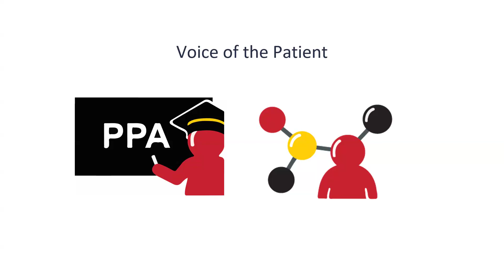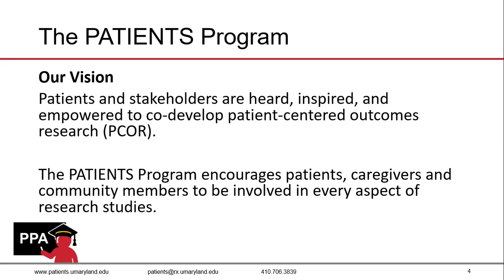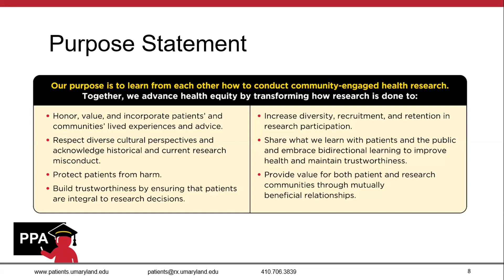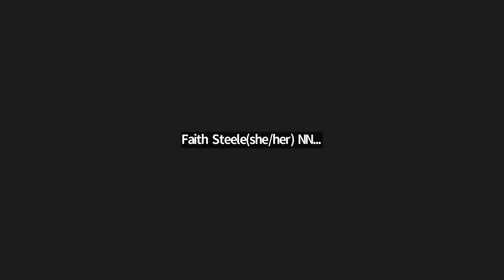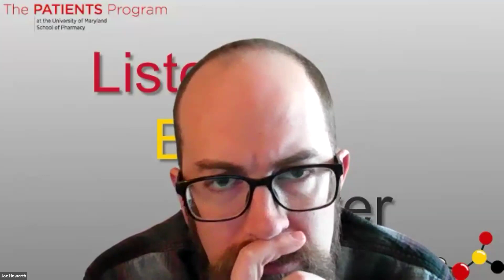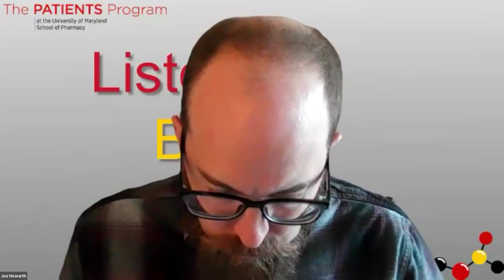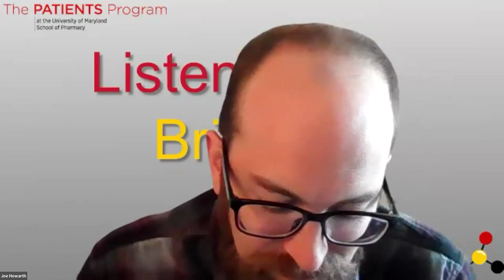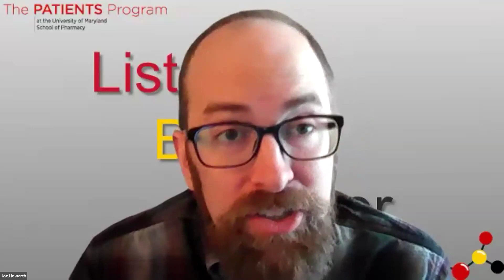2/27/24 - Continuous Engagement after the PATIENTS Professors Academy: Methods and Pathways